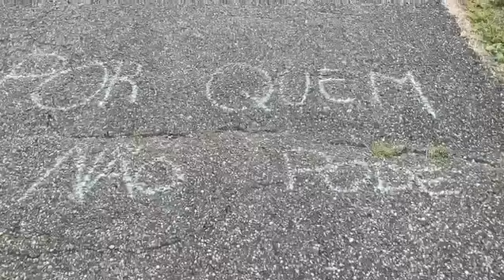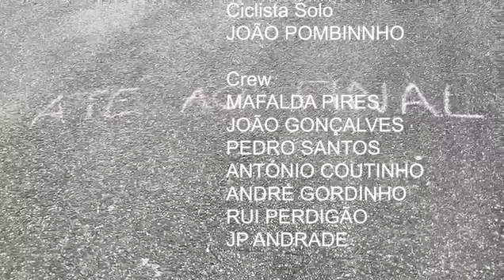RAAM Clips Day 11